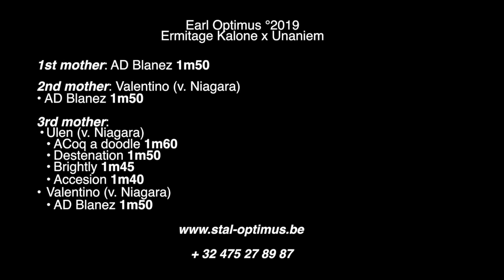Earl Optimus °2019 Ermitage Kalone x Unaniem (AD Blanez 1m50)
This video is about Earl Optimus °2019 Ermitage Kalone x Unaniem (AD Blanez 1m50)